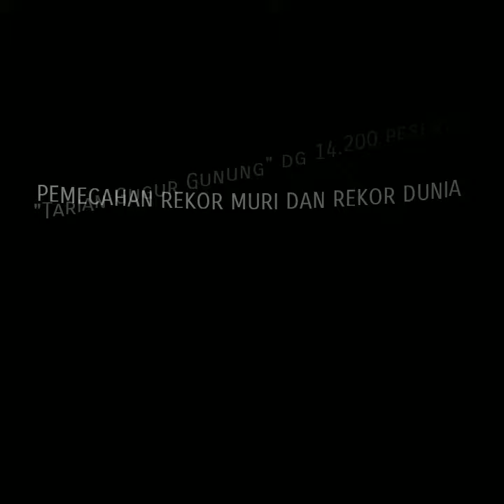PEMECAHAN REKOR MURI & DUNIA "Tarian Gugur Gunung" dg 14.200 peserta Di Alun alun Magelang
SELAMAT KEPADA
Warga Magelang

ATAS TERPECAHKANNYA REKOR MURI DAN REKOR DUNIA
"Tarian Gugur Gunung"
Sebanyak 14.200 peserta
(Offline & Online)
Di Alon alon Magelang